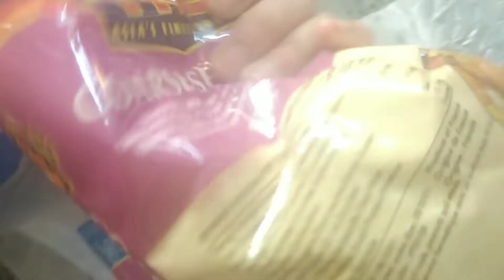আমি আর আমার হাজবেন্ড মিলে বানালাম হায়দ্রাবাদি চিকেন বিরিয়ানি 😍এত গুলা মিষটি কে দিল আমাদের😶